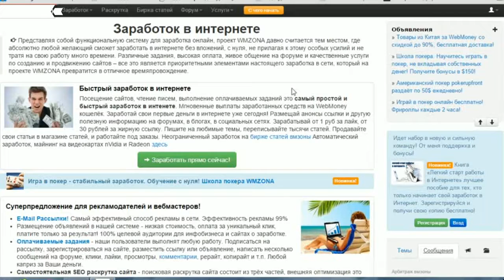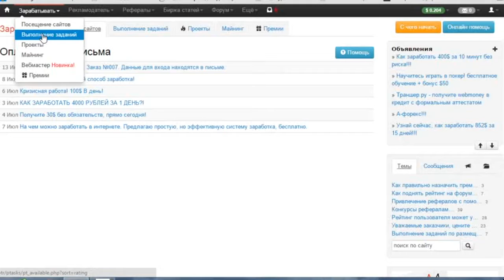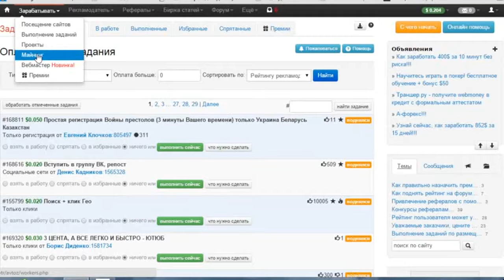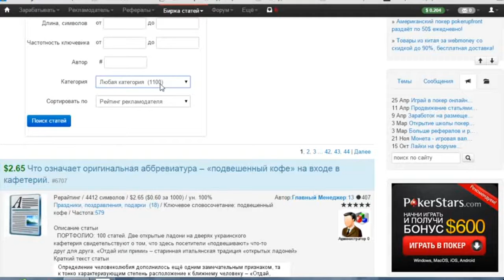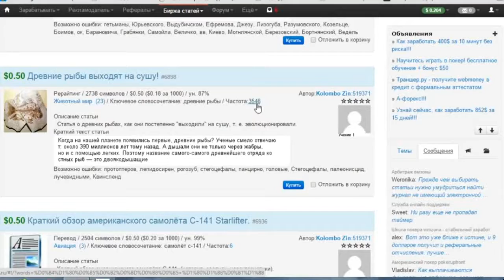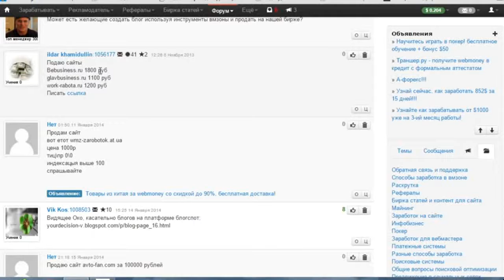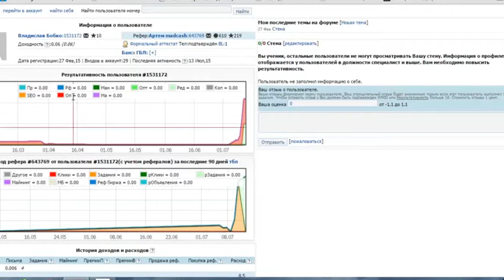Заработок в месяц до 1000 долларав с выводом на WEBMONEY